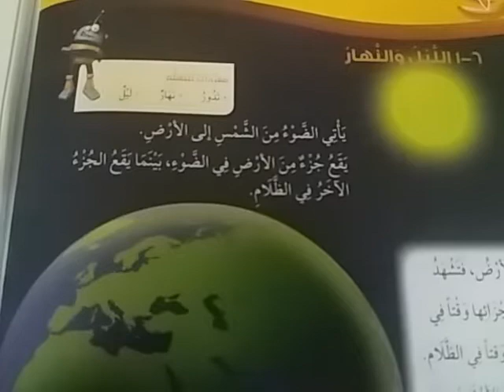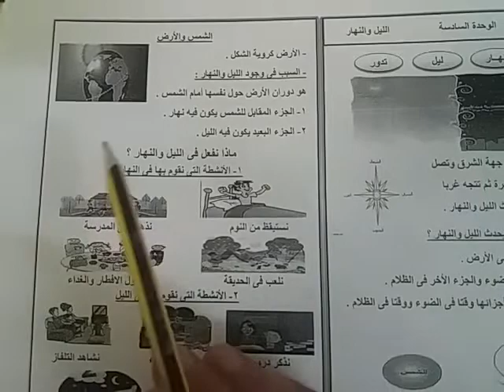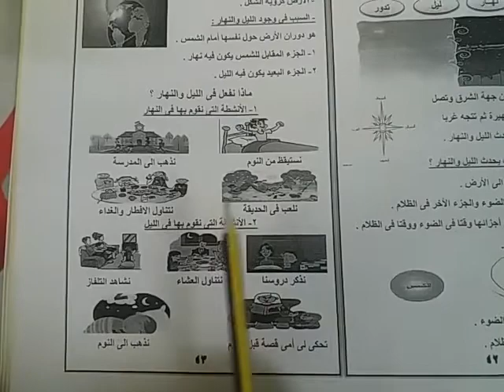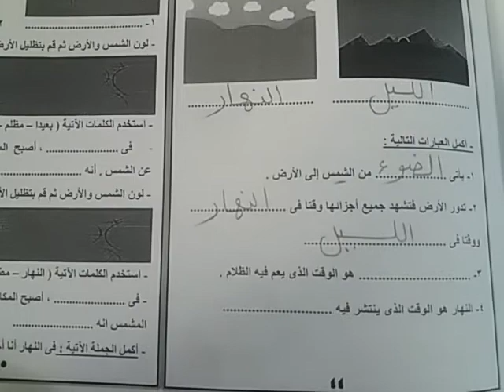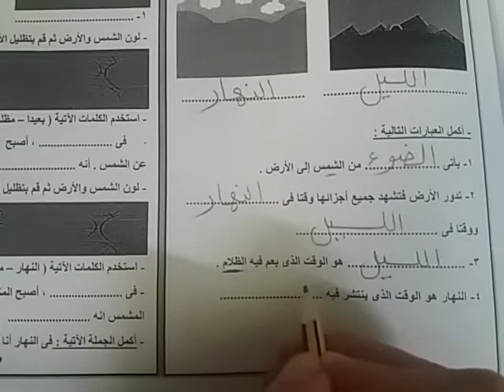علوم ثاني الاحد ٢٢ مدرسة دوحة المعرفة(2)